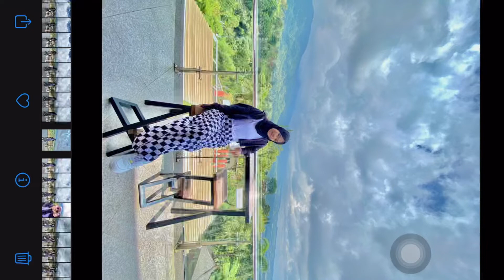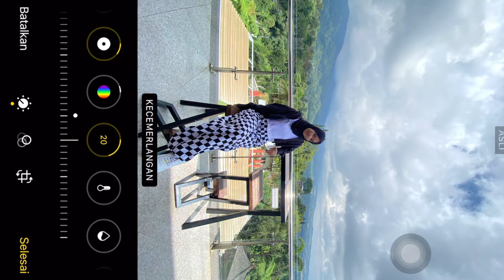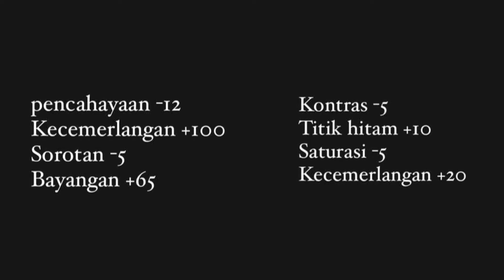Tutorial edit foto di hp IPHONE tanpa aplikasi WAW hasilnya